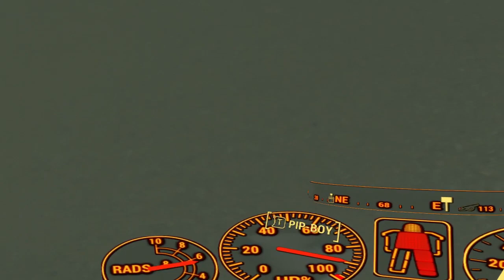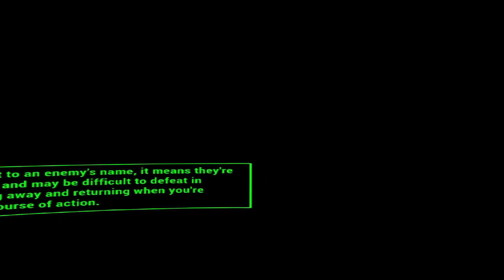fallout 4 vr lets play ep 13